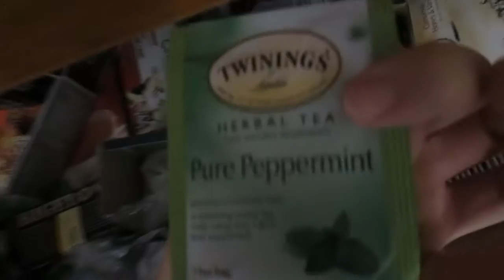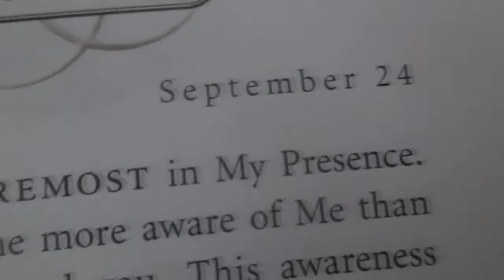Not Enough Clothes? Rewearing | Minimalism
I used to have so many clothes that I didn't wear over half of them. Now I'm wearing the same clothes the next day with a capsule wardrobe.
↓↓↓ more below ↓↓↓

Hi there, I'm Jess. I'm passionate about faith, homemaking, family, building a healthy lifestyle and sharing my life story. I post videos here on Youtube and post faith and lifestyle blogs on my website. These are hobbbies of mine that I care deeply about. I want this channel to be like the two of us having a nice chat together over coffee or tea.

Do I Have An Uploading Schedule?
•Currently I do not have an uploading schedule. I felt that if I did, the content I uploaded would become less passionate and more business-like for views. Because this is my hobby, I upload when an idea excites me.

A little more about me: I am entering my junior year in college to become a certified elementary educator with a concentration in psychology, anthropology, and sociology. I have a puppy of 9 years old that I adore. His name is Ziggy and he is a Yorkie Schnauzer mix. I have a growing passion for my faith in Christianity that is stronger now than it's ever been. As of lately, I have been pushing to have a simplistic lifestyle which means tons of decluttering.